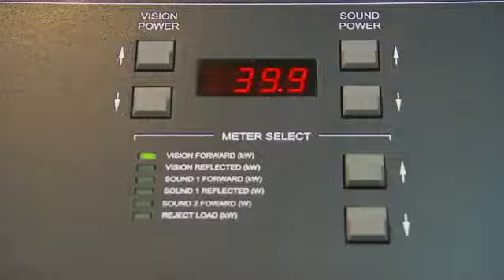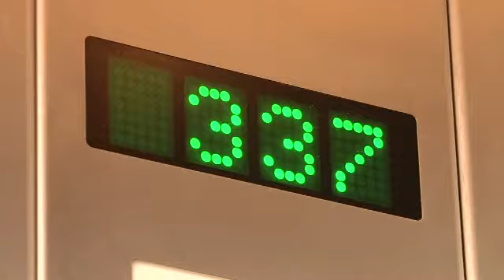Секреты Останкинской телевышки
Если театр начинается с вешалки, то Останкинская телебашня — с лифта. «Этажей на башне нет, поэтому все отметки — в метрах», — рассказывает проводник скоростного лифта Ксения. Поднимается лифт быстро — семь метров в секунду.
Первая остановка — 33 метра. Зал телевизионных передатчиков. Они принимают и распределяют сигнал на расстояние 120 км. Передатчик Первого канала работает с 2004 года. Раз в неделю по ночам его отключают на профилактику.

Едем дальше. 85 метров. Здесь можно увидеть, как устроена башня изнутри не на мониторе, а воочию. Железобетонные блоки — это скелет башни, тросы — её мышцы. Их здесь 145, каждый натянут с усилием 70 тонн. Благодаря им, башня стоит и будет стоять при урагане и даже выдержит землетрясение в восемь балов по шкале Рихтера. Во время пожара 2000 года большинство этих тросов лопнуло из-за высокой температуры. Но на устойчивости конструкции это не сказалось.

Самая популярная отметка — 337 метров, смотровая площадка. Сюда стоит подняться, как минимум, ради прекрасных видов, а как максимум, за порцией адреналина. Особенность закрытой смотровой площадки — стеклянный пол. Он выдержит нагрузку три тонны. Тремя метрами выше — открытая смотровая площадка.

От ветра башня колеблется, но ощутить эти колебания фактически невозможно, хотя, амплитуда может достигать десять метров в шпиле башни. А ещё за год в вершину телебашни молнии могут бить до 50 раз. Чаще всего эти удары проходят без последствий, но иногда молнии приносят урон.

В прошлом году внутри и снаружи башню реконструировали: укрепили фасад, заменили все инженерные системы, установили современные системы безопасности. А в следующем году обещают наконец-то закончить ремонт в знаменитом ресторане, который находится прямо под смотровой площадкой.